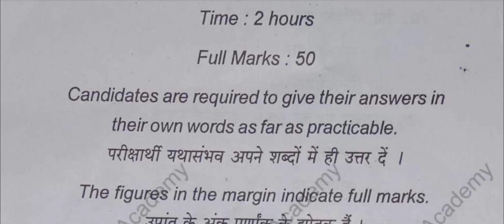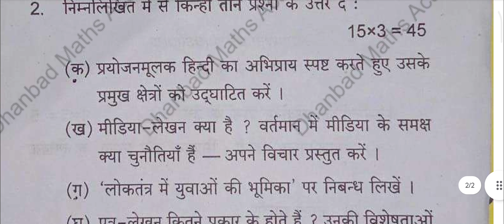BBMKU SEM -4 (2022-26)AEC HINDI SET- A||ANSWER KEY ||DHANBAD MATHS ACADEMY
Prayojanmulak
Semester 4 mil Hindi
Semester form in Hindi important question
Male Hindi ka question answer
Semester 4 Hindi MCQ objective
Semester 4 Hindi question answer
AEC - 3 Hindi Set 1 Question Answer l bbmku semester 4 AEC_mil_hindi important question bc centre
AEC Mil Hindi important question l bbmku semester 4 mil hindi question answer l mil_hindi_sem_4 aec
 Hindi se aap kya samajhte hain
प्रयोजनमूलक हिंदी के अभिप्राय को अपने शब्दों में लिखे
Prayojanmulak Hindi ke abhipray
Prayojanmulak Hindi kya abhipray ko Apne shabdon mein likhen